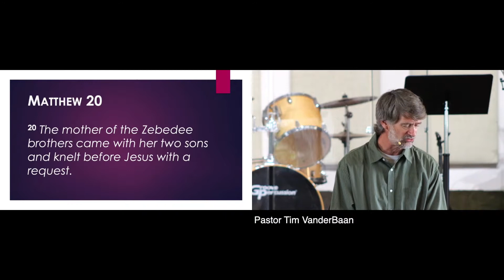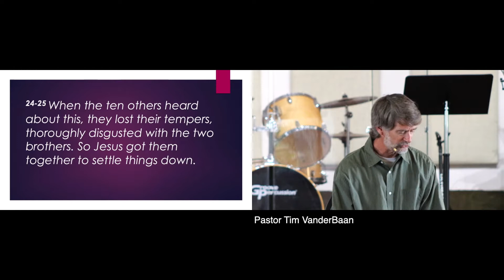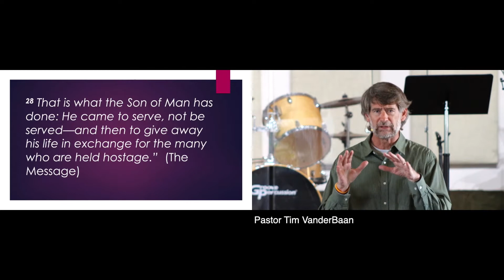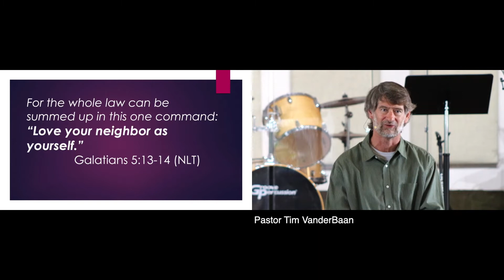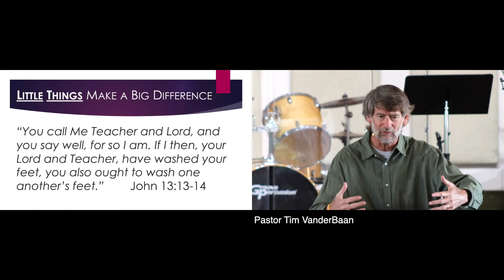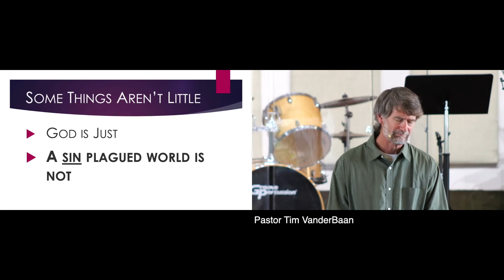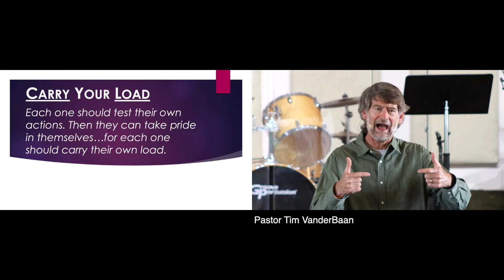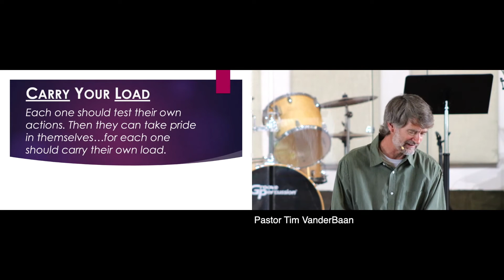The Best For Your Kids (& You) - 05/09/2021 (Sermon Only)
The Best For Your Kids (& You) - 05/09/2021 - The Journey's Sunday Message with Pastor Tim VanderBaan.